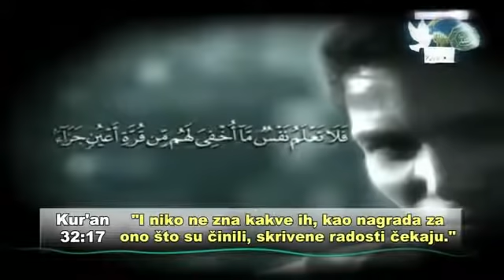Sheikh Muhammad Hussein Ya'qub - Zamisli sebe da ulaziš u Džennet